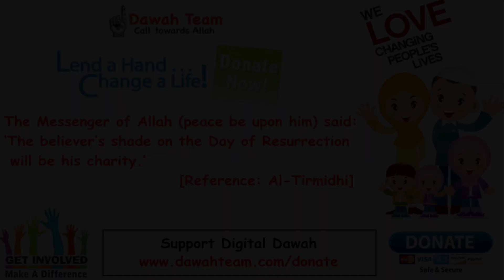🚨POWERFUL DUAS THAT WILL CHANGE YOUR LIFE🤔 ᴴᴰ - Mufti Menk